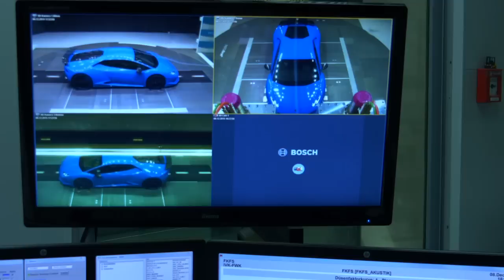Novitec Torado Lamborghini Huracan N-Largo Windtunnel